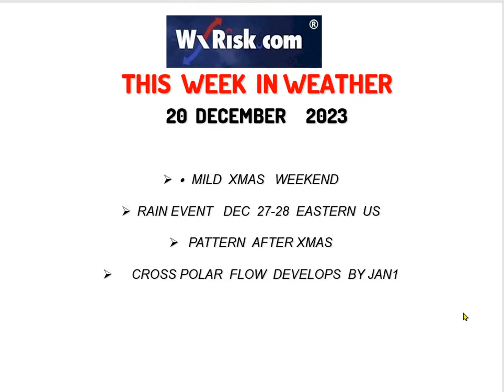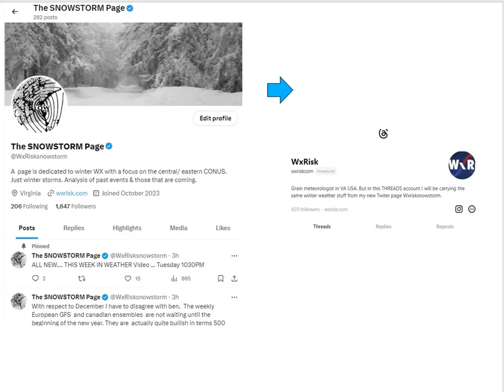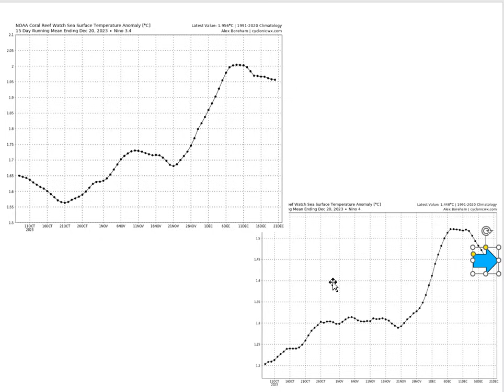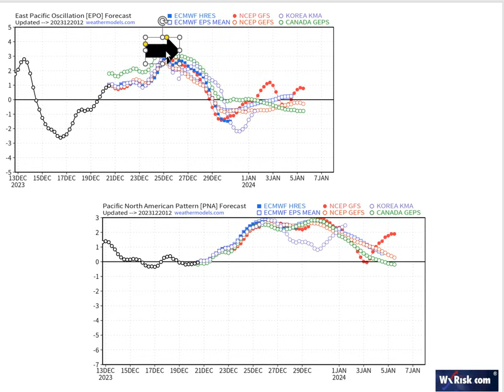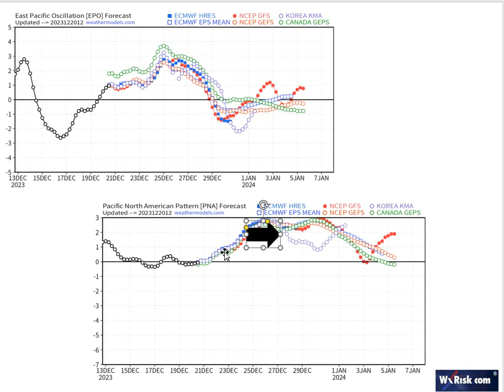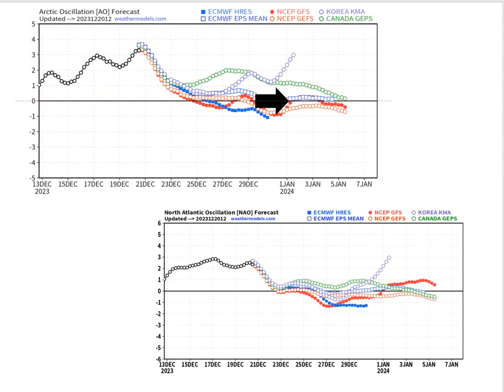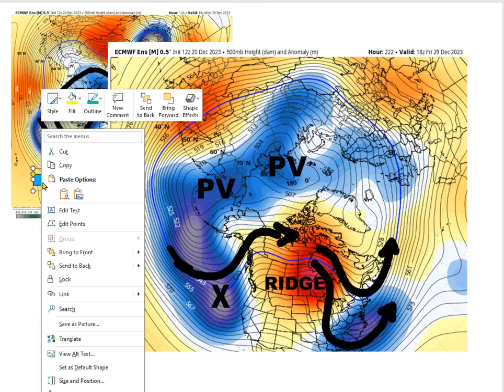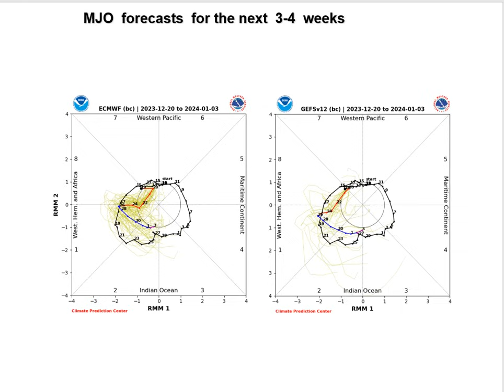THIS WEEK IN WEATHER 2 0DEC 2023